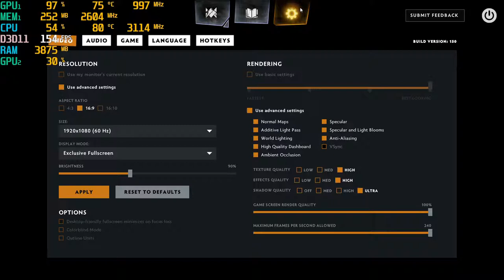Dota Underlords - Nvidia 940MX at 1080p : Acer Aspire E 15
*low settings at 15:05

system:  Acer Aspire E 15 ( E5-575G-52RJ )
cpu:  I5-7200u Kaby lake 2.7ghz (3.1ghz turbo)
memory:  16gb (2x8gb) 2133mhz ddr4
gpu:  Nvidia Geforce 940MX 2gb Gddr5 OC
os: Win10 Home, recorded with Windows Game Dvr
res: 1080p High & low settings